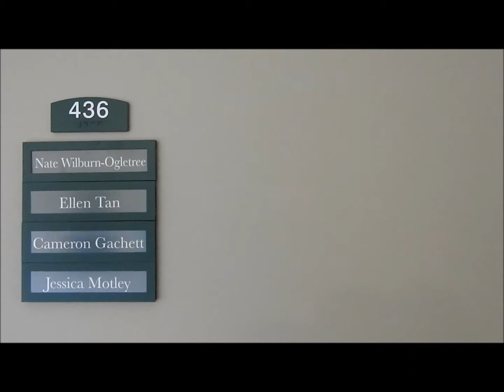SGA Explains: SGA and COSGP